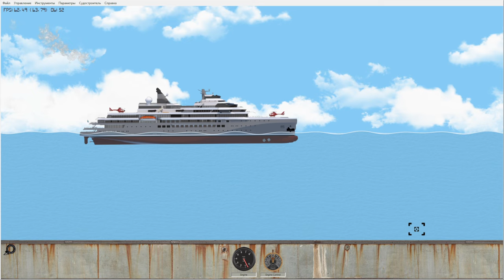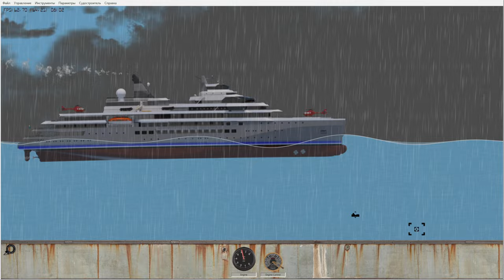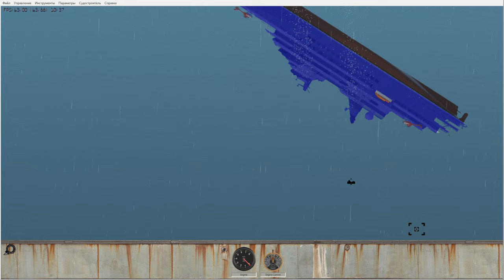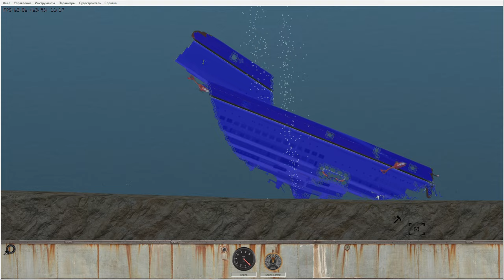ЯХТА за 500 млн ($) попала в шторм FLOATING SANDBOX. СИМУЛЯТОР ЗАТОПЛЕНИЯ КОРАБЛЕЙ